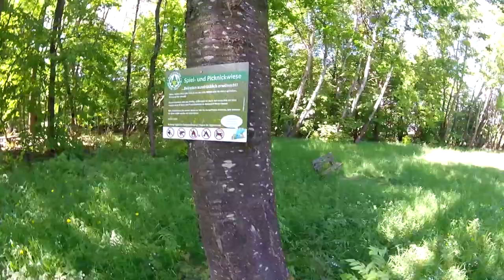small trees, great fun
had a trip to hünstetten with @MrAgainstreality to fly at a sweet little spot with small trees. weather was awesome and we had great fun.

music
DJ Quads - Go With Me

kwad
- Lumenier QAV-R 5" 220mm
- DYS F4 PRO Omnibus
- Racerstar Tattoo 30A BLheli_32 Anniversary Special Edition
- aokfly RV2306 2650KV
- FrSky XM PLUS (XM+) (Mini SBUS Non-telemetry Full Range)
- Eachine TX801
- Runcam Swift 2 / 2.1mm Lens / 4:3
- GoPro Hero Session5 @1080/60/SuperView

head
- Fatshark Dominator V3 (16:9)

hand
- FrSky Taranis X9D (no Plus)